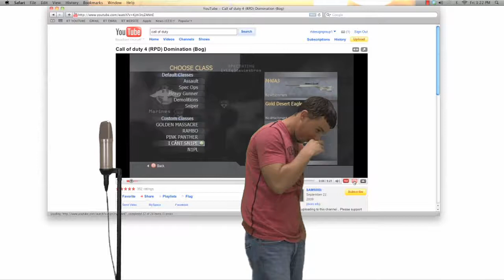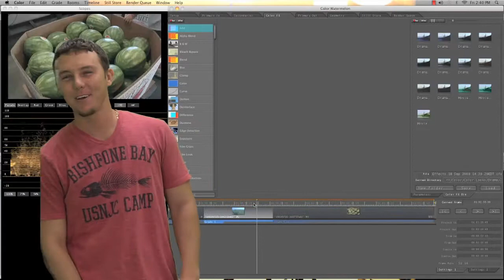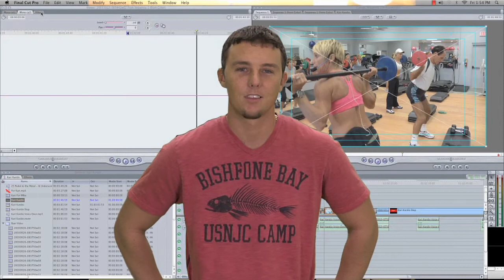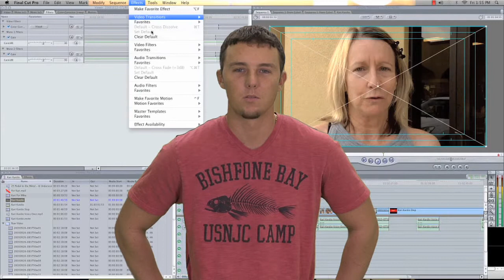I R GOING TO BE IN TEH MOVIEZ!!1!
OMG...wow